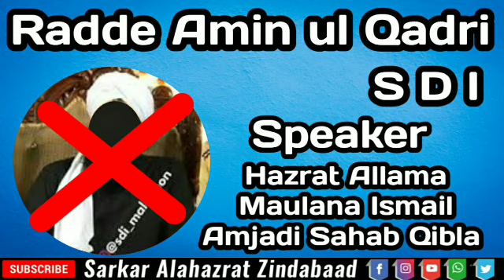Radde Amin ul Qadri Sdi Urf Amin Fitna By Hazrat Allama Maulana Ismail Amjadi Sahab Qibla